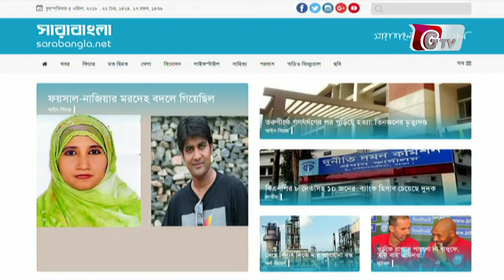সংবাদ সংলাপ || Songbad Songlap || 04/04/2018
উপস্থাপকঃ বিজন গুহ।

আমন্ত্রিত অতিথিঃ
** হাবিবুর রহমান হাবিব (বিএনপি নেতা)
** রুহিন হোসেন প্রিন্স (সিপিবির কেন্দ্রীয় নেতা)
** এ কে ফাইয়াজুল হক রাজু (আওয়ামী লীগ নেতা)

সংলাপ বিষয় :
১. ২০১৮ সালের নির্বাচন প্রস্তুতি, ও সকল দলের অংশগ্রহণ মূলক নির্বাচন প্রসঙ্গ।
২. ২০১৮ সালে অংশগ্রহণ মূলক নির্বাচনে ফের রাজনৈতিক দলের সঙ্গে বসার পরিকল্পনা?
৩. গাজীপুর ও খুলনা সিটি নির্বাচন প্রসঙ্গ।